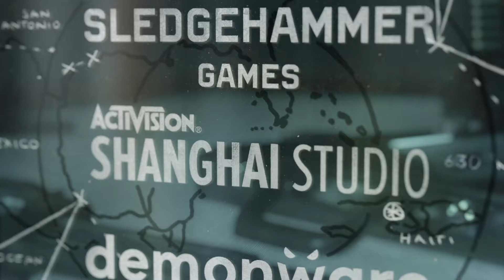24 12 AKS-74u